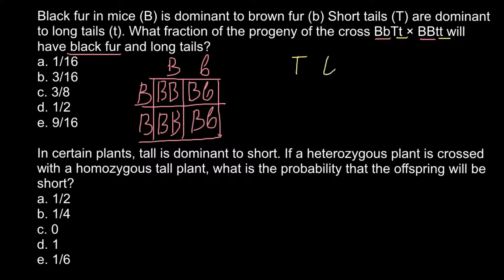How to predict result of the cross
Punnett Square Definition

A Punnett square is a graphical representation of the possible genotypes of an offspring arising from a particular cross or breeding event. Creating a Punnett square requires knowledge of the genetic composition of the parents. The various possible combinations of their gametes are encapsulated in a tabular format. Therefore, each box in the table represents one fertilization event.

The inherent assumption is that each trait is determined by a single gene locus and that various traits assort independently from one another. Though this is true for many useful traits, especially when choosing characters for plant or animal breeding, there are many exceptions.

This tool was created in the twentieth century, much after Mendel’s seminal experiments on genetics. However, they are now commonly used to explain the results that Mendel obtained, especially when combined with our current knowledge of DNA, genes and chromosomes.

Common Terms in Genetics

Some terms are often used in the study of genetics and these are particularly useful in understanding the function of Punnett squares. Among these is the term ‘allele’ and is used to denote a variant of a gene. For example, a pea plant can have red or white flowers and the gene variants coding for each of these is called an allele.

When an organism contains two copies of the same allele, its genetic composition or genotype is said to be homozygous. These are also called true-breeding specimens. For instance, plants with white flowers are homozygous at the genetic loci coding for flower color.

Individuals who have two different alleles are said to be heterozygous at that locus. Many plants that have red flowers can have one allele for red color and another for white color. The externally observed characteristic of an individual is called the phenotype. The phenotype in a heterozygous individual is said to be the ‘dominant’ form of the gene and the trait that is suppressed is considered as the ‘recessive’ allele. In the example of flower color, the allele coding for red color is dominant over the one for white.

In a cross between a dominant homozygote and a recessive homozygote, all the offspring will have a heterozygous genotype and a dominant phenotype.

Some gene loci are on sex chromosomes and are called sex-linked traits, while all the others are said to be autosomal.

Functions of Punnett Squares

In large-scale experiments, such as those conducted by Mendel, Punnett squares can accurately predict the ratios of various observable traits as well as their underlying genetic composition. For instance, when a true-breeding tall pea plant is cross fertilized with pollen from a true-breeding short pea plant, the Punnett square can predict that all the offspring will be tall, and all of them will be heterozygous with both the allele for shortness and tallness. It can further predict that if these heterozygous plants are allowed to self-fertilize, approximately seventy-five percent of the second generation plants will be tall, and the remaining twenty-five percent will be short. Among the tall plants, one-third will remain true-breeding while the remaining two-thirds will be heterozygous. This tool is therefore used by plant and animal breeders to choose appropriate specimens in order to obtain offspring carrying a desired trait.

They are also used in genetic counseling to help couples make the decision about having children. For example, in cases where both parents are carriers for an autosomal recessive disease such as cystic fibrosis, there is a twenty-five percent chance of their child suffering from the illness and a fifty-percent chance that their offspring will be carriers. However, if one parent has the disease and the other is neither a carrier nor suffering from the illness, the couple can be reassured that their child will not develop cystic fibrosis since she will carry only one copy of the abnormal gene.

Types of Punnett Squares

Two types of Punnett squares are commonly used. The first is relevant when a single trait determined by one genetic locus is being observed. This is called a monohybrid cross and examples include some of Mendel’s original experiments, where he chose true-breeders for a single trait and crossed them with members carrying a different allele. For a monohybrid cross, these are 2X2 squares with four boxes, each representing one fertilization event between the parent gametes.

The second type is used to predict the outcome of breeding experiments where two traits are being followed and the Punnett square is larger, with sixteen boxes. The 4X4 square is necessary since each of the parents can produce four types of gametes, based on the distribution of the alleles of the two genes.

When more than two traits are being observed, a Punnett square becomes unwieldy and other tools are used to predict the outcomes of such crosses.